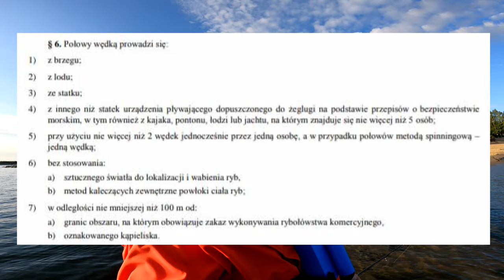MORSKIE MIEJSCÓWKI ➤ Górki Zachodnie BOLENIE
W komentarzu wpisujecie swoje relacje z miejscówki!

KAJAK

SURFCASTING

SPINNING